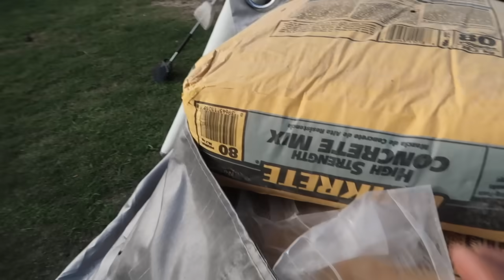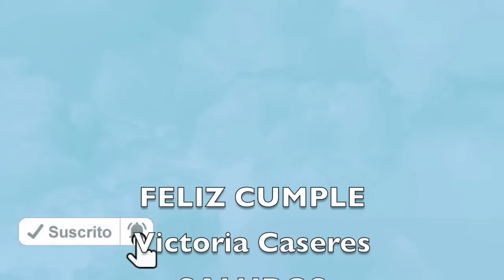LOS PLANES NO SIEMPRE SALEN COMO UNO QUIERE 🤷🏻‍♀️MIREN LO QUÉ PASO 😂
💖CONTÁCTAME:
📩 PARA NEGOCIOS SERIOS:
📩 ENVIANOS CARTITA AQUI:

‼️P.D. TODOS LOS COMENTARIOS OFENSIVOS SERAN ELIMINADOS‼️